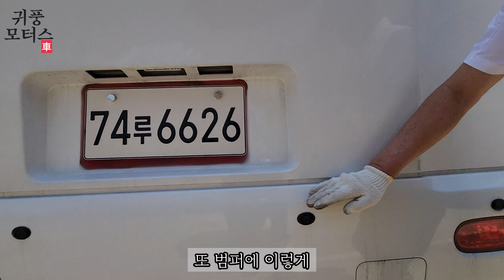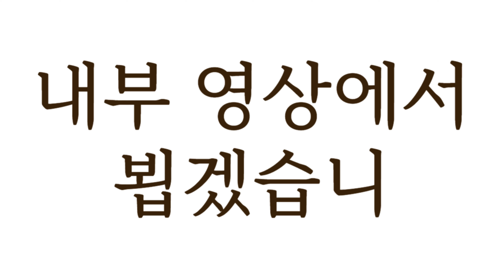중고버스, Korea used bus, 외부영상, 2013년식 현대 유니버스 노블 47인승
안녕하세요

경남 양산에 위치한 귀풍모터스입니다.

오늘 소개 해 드릴 차량은

현대 유니버스 노블 47인승입니다.

가격 문의 및 부가세 관련 상세 문의는

유선상으로 부탁드립니다.

차량제원

최초등록일 : 2013년 06월 07일

차종 : 대형 승합

용도 : 자가용

차명 : 현대 유니버스 노블

길이 : 12,030mm

너비 : 2,495mm

높이 : 3,535mm

총 중량 : 15,490kg

배기량 : 12,742cc

정격 출력 : 425ps /1800rpm

승차 정원 : 47명

기통수 : 6기통

연료의 종류 : 경유 (연비 5.6km/ L )

최종 주행거리 :683,779km

Vehicle specifications

First registration date: June 7, 2013

Vehicle type: Used Bus

Use: private vehicle

Car name: Hyundai Universe Noble

Length: 12,030mm

Width: 2,495mm

Height: 3,535mm

Total weight: 15,490 kg

Displacement: 12,742cc

Rated output: 425ps /1800rpm

Capacity to ride: 47 people

Number of cylinders: 6 cylinders

Type of fuel: diesel (fuel efficiency 5.6km/L)

Final mileage: 683,779km